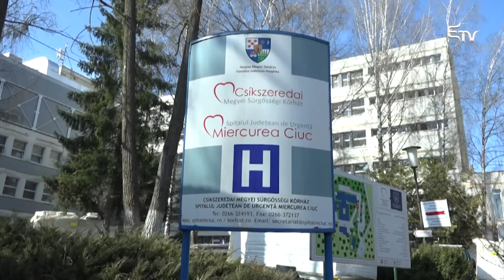Új kórházak épülnek – Erdélyi Magyar Televízió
Két új kórház építésére biztosít alapokat a fejlesztési minisztérium a Székelyföldön – számolt be tíz perc Bukarest című heti politikai helyzetjelentésében a Románia Magyar Demokrata Szövetség. Cseke Attila tárcavezető egyéb újdonságokat is bejelentett.